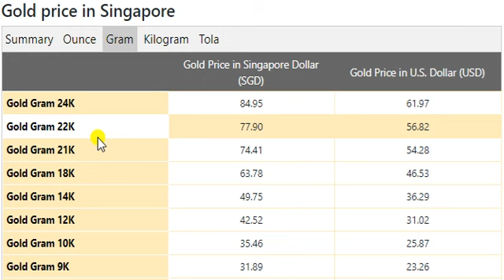Gold Price Today in Singapore in Singapore Dollar (SGD) 9th September 2020